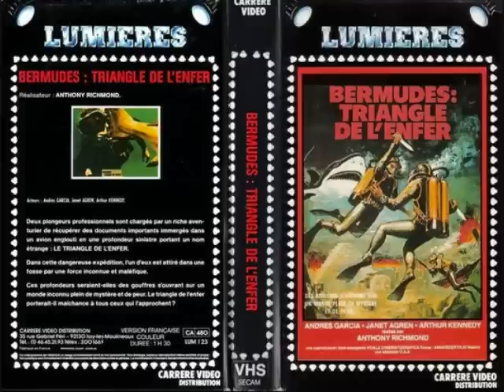Movie Stills From Cave Of The Sharks (1978)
Name: Cave Of The Sharks
Year: 1978
Rating: Not Rated